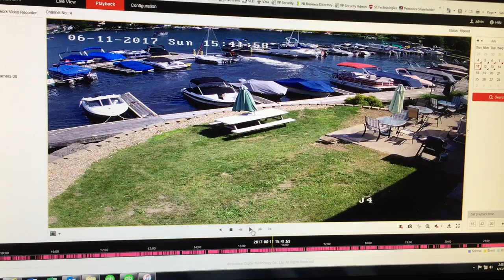Boat Accident Caught On Cameras installed by VP Security... Sunday Fun Day on Lake Hopatcong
Boat Accident Caught On Cameras installed by VP Security... Sunday Fun Day on Lake Hopatcong, NJ.